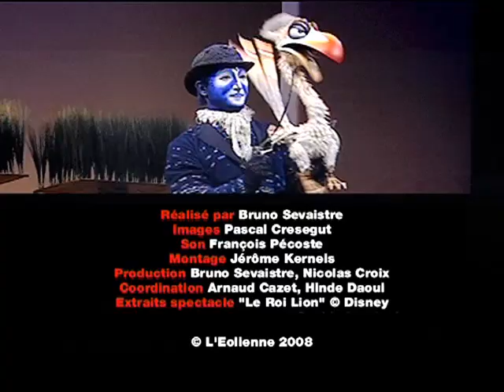THE LION KING - Paris - A Puppeteer's Perspective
Enjoy this clip from the Paris production as "une marionnettiste" (a puppeteer) tells us what it's like to work on The Lion King.